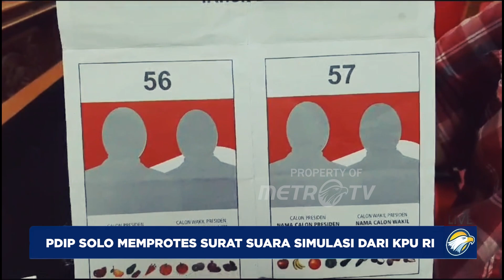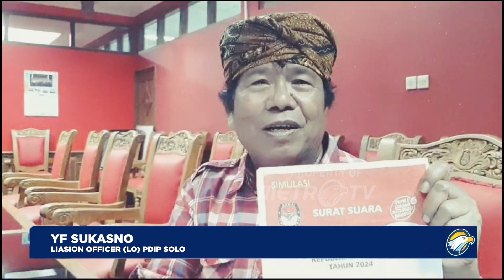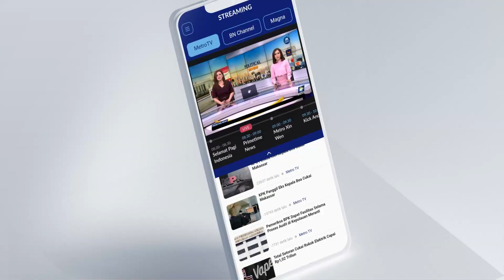Simulasi Surat Suara Pilpres Dari KPU RI Diprotes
MetroTV, PDIP Solo, YF Sukasno memprotes surat suara simulasi dari KPU RI pasalnya, dalam kertas surat suara tersebut hanya menampilkan dua paslon capres dan cawapres.